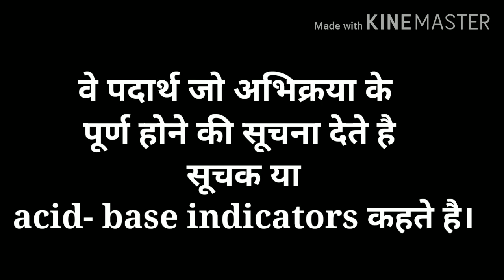Acid-base indicator/अम्ल-क्षार सूचक मेथिल औरेंज लिटमस हल्दी सेByTauseef sir Akbarpur public school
Acid-base indicator / अम्ल-क्षार सूचक By Tauseef sir Akbarpur public school वीडियो में मैन केवल indicators के बारे  में बताया है। इस वीडियो में ncert की book और दूसरी book से लिया गया है । अगले वीडियो में मैं salt  के बारे में बताऊंगा ।

*Acid में indicator का रंग -
मेथिल औरेंज - लाल
नीला लिटमस - लाल
हल्दी - कोई प्रभाव नही
फिनॉल रेड - पीला
मेथिल रेड - लाल
फिनॉफ्थलीन- रंगहीन
गुड़हल के विलयन- गुलाबी

*प्याज के रस ,वैनिला और लौंग की स्मेल पर कोई प्रभाव नही देता है ।

*Base में indicator का रंग -
मेथिल औरेंज - पीला
लाल लिटमस - नीला
हल्दी - भूरा लाल
फिनॉल रेड - लाल
मेथिल रेड - पिला
फिनॉफ्थलीन- गुलाबी
गुड़हल के विलयन- हल्का हरा

यदि आप अकबरपुर में रहते है तो lockdown के बाद मुझसे Akbarpur public school में मिल सकते है ।
 बच्चों आप सब को समझने में कोई दिक्कत हो रही है तो मुझसे share करें ताकि मैं उसका समाधान कर सकूं ।

पिछले वीडियो की link नीचे दी गई है -